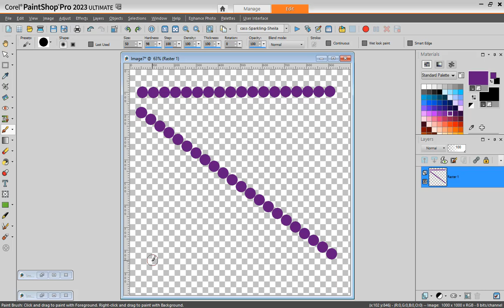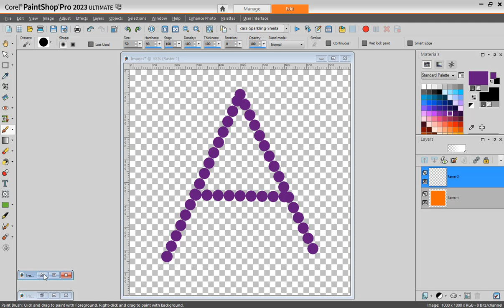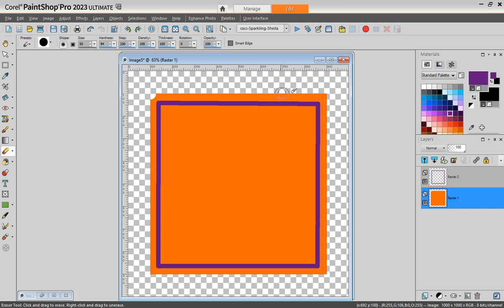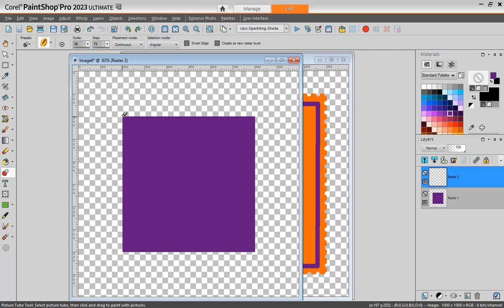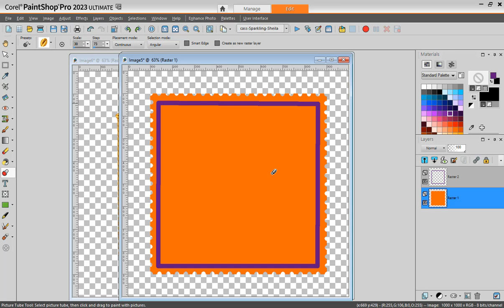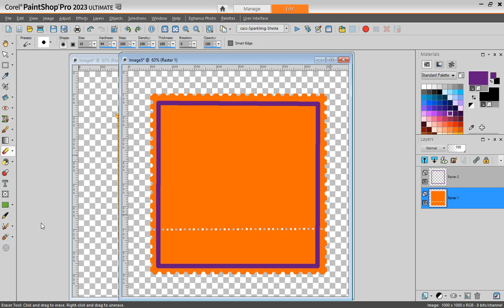Mastering Perfectly Straight Lines In Paintshop Pro!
In traditional drawing, a ruler helps achieve straight lines effortlessly. But in digital graphic programs, like PaintShop Pro, the process differs. However, fear not! In this tutorial, we'll unveil a simple technique to effortlessly create those precise straight lines you desire. Say goodbye to wobbly strokes and hello to sleek, professional designs!